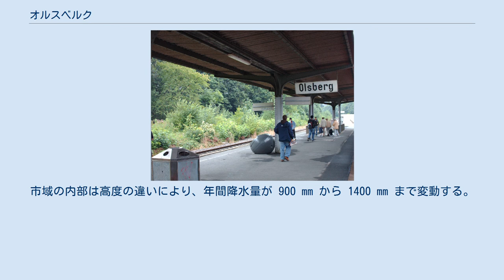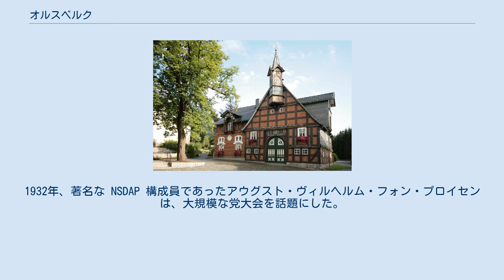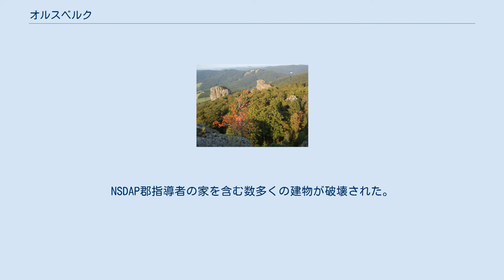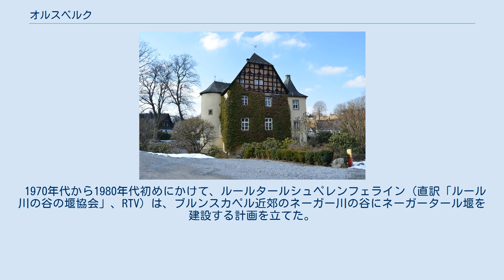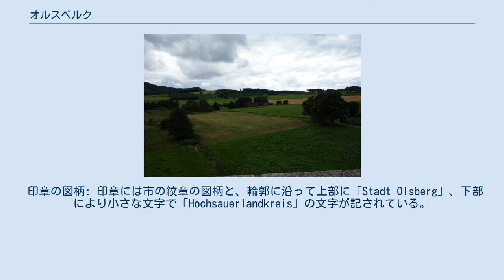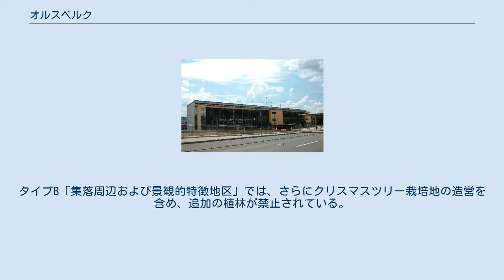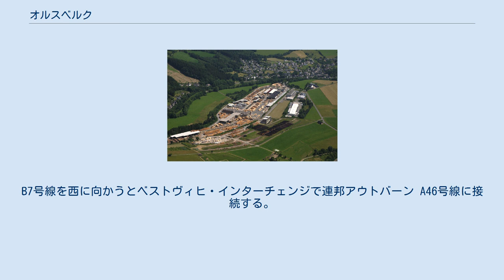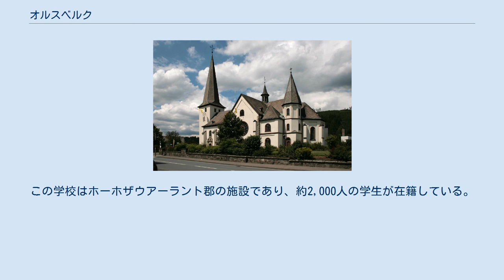オルスベルク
オルスベルク (ドイツ語: Olsberg, [ˈɔlsbɛrk])はドイツ連邦共和国ノルトライン＝ヴェストファーレン州アルンスベルク行政管区のホーホザウアーラント郡に属す市である。
この街は、州統計局の分類では「グローセ・ラントゲマインデ」（大きな地方都市）に分類されており、中規模中心都市の一部機能を代行するグルントツェントルム（基本的機能を備えた中心都市）の地位を担っている。
この街はオーベラー・ルールタール（ルール川上流域）に位置している。
ブルーフハウゼン市区との境界の北西端にノルトライン＝ヴェストファーレン州の最高峰、海抜 843.2 m のランゲンベルクがある他、500 m 以上の山が 50ほど市内に存在する。
オルスベルクは州指定のクナイプ水浴地である。
 ブルーフハウザー・シュタイネを構成するボルンシュタイン（左）とゴルトシュタイン（右）。
写真はやはりブルーフハウザー・シュタイネを構成するフェルトシュタインから撮影している。
 オルスベルクは、北西のアルンスベルクの森自然公園と東のディーメルゼー自然公園との間のルール川の谷に位置している。
南はロタール山地に接している。
 ホーホザウアーラント東部のオルスベルク市の地勢は、大部分が森に覆われた高地と、川が流れる草地の谷が特徴である。
中核市区は幅広い谷に位置しており、南から流れてきたまだ若いルール川はここで流れを西向きに変え、中核市区のすぐ下流でこの街の市域から離れる。
この地点が、海抜 313 m の市内最低地点である。
 オルスベルクの中核地域は、北をランガー・ベルク (555 m)、東をアイゼンベルク (606 m)、南をオルスベルク (703 m) およびシュタインヘレ (613 m) といった高地に囲まれている。
ノルトライン＝ヴェストファーレン州の最高峰であるランゲンベルク (843 m) が、市域の最も南東部、ヘッセン州との州境に位置している。
 本市の市域内で、東から流れてきたギールスコップバッハ川がルール川に合流する。
ギールスコップの上流では大きく弧を描く流れに沿ってエレリングハウゼン市区とブルーフハウゼン市区がある。
この谷の周囲で目につくのが、4つの巨大な斑岩からなる「ブルーフハウザー・シュタイネン」を持つ高さ 721 m のイステンベルクである。
イステンベルクとその南に隣接するヘムベルク (730 m) の上をライン＝ヴェーザー分水帯が通っている。
この分水帯の東側を流れるシュマラー川はホペッケ川やディーメル川を経由してヴェーザー川に下るが、西側のギールスコップ川はルール川を経由してライン川に流れ込む。
 オルスベルク中核市区の南で、北向きに流れてきたネーガー川がルール川に西岸から合流する。
ネーガー川の谷には、ブルンスカペル市区とヴルメリングハウゼン市区がある。
ネーガー川合流前のルール川の谷にはヴィーメリングハウゼン市区とアシングハウゼン市区が位置している。
 オルスベルクの市域西部を北に向かって流れるエルペ川の谷にはかつての鉱山町エルペとハインリヒスドルフがある。
エルペ川が市域を離れる直前の東側にゲヴェリングハウゼン市区がある。
 アントフェルト市区の北側にアントフェルトの森がある。
高度約 550 m に達するこの高地は、アルンスベルクの森自然公園の東の突出部に属す。
 オルスベルクの市区図 オルスベルクは、南はヴィンターベルク、西はベストヴィヒ、東はブリーロンと境を接している。
これらの市町村は、オルスベルク自身と同じホーホザウアーラント郡に属す。
北はゾースト郡のリューテン、南東はわずかな区間であるがヘッセン州のヴィリンゲン（ヴァルデック＝フランケンベルク郡）と接している。
 オルスベルク市は、以下の12地区で構成されている: アントフェルト、アシングハウゼン、ビッゲ、ブルーフハウゼン、ブルンスカペル、エレリングハウゼン、エルペ/ハインリヒスドルフ、ゲヴェリングハウゼン、ヘルメリングハウゼン、オルスベルク、ヴィーメリングハウゼン、ヴルメリングハウゼン。
 総面積 11,787 ha（2015年現在）のうち、1,408 ha が住宅地および交通用地であり、2,486 ha が農業に利用されている。
市域の多くは、7,828 ha を占める森林である。
 中心となる重要な地域、中核地域は旧町村のビッゲとオルスベルクで構成されている。
この地域には全人口の約半数が住んでおり、ショッピング、行政...